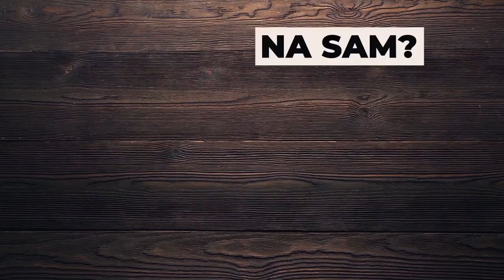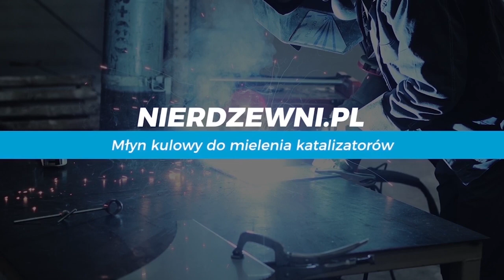Start Krasnystaw 3-1 Huczwa Tyszowce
Ostatni domowy mecz Startu Krasnystaw w rundzie zasadniczej IV Ligi Lubelskiej.

Wygrany przez Start 3-1
Bramki:
4:15 Skiba 1-0
5:00 Skiba 2-0
5:57 Sołdecki 3-0
7:11 Reina 3-1